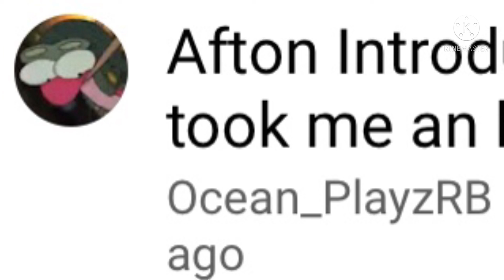Overwhelmed ft Little ￼loray) Watch till the end￼